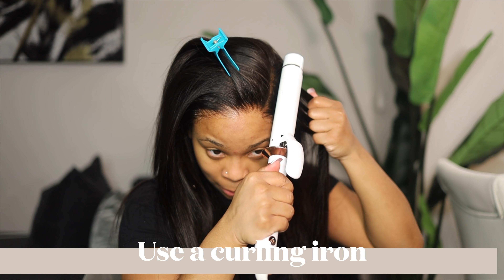MAJOR do's and don'ts when Installing a LACE CLOSURE WIG | DivasWigs HD LACE WIG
Avoid these major beginner mistakes babes ! Enjoy the video !

The wig I'm wearing in this video is from DIVASWIGS

Hair Code :SHD006
Hair Length : 18 inches
Hair Density : 150%
Hair Color : Available in Natural Black
Bleached Knots: Kamo Knots
Hairline : Upgraded Realistic Hairline
Lace Type : Super Fine Invisible Swiss Lace
Lace Color : Transparent Lace Suitable for All Skin Tones